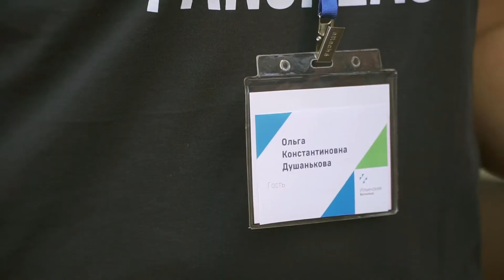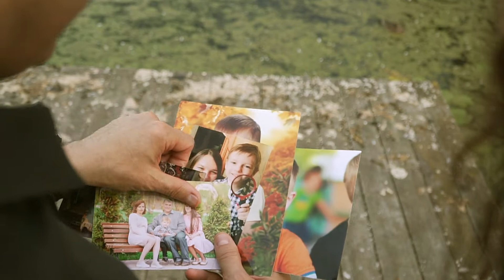БОЛЬШЕ ЧЕМ ВРАЧ / Вячеслав Егоров / Ильинская больница